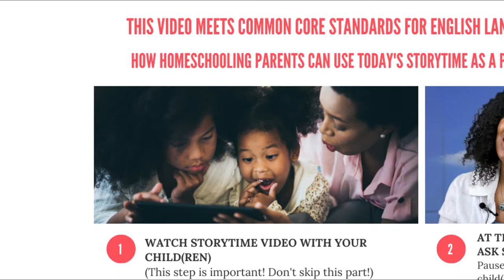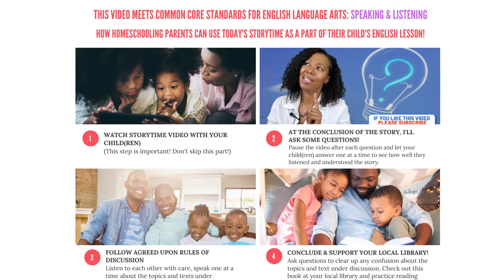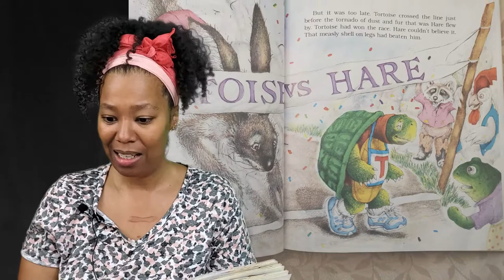IT'S STORYTIME! | KIDS READ ALOUD | THE TORTOISE & THE HARE | BY JANET STEVENS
Today's Storytime video meets COMMON CORE standards for:
English Language Arts: Speaking & Listening AND
Reading Literature: Key Ideas & Details

to download and print the complementary worksheets for today's episode!

"THE TORTOISE AND THE HARE" is an AESOP fable retold & illustrated by Janet Stevens.

Aesop (620–560 bc) was a Greek slave of Ethiopian descent,  who became a legendary fabulist; which means he wrote a LOT of fables!

Fables are short stories about animals, all illustrating human virtues and failings.

If there were a race between a tortoise and a hare, the hare would win, right? The hare is the obvious winner, right?

What book would you like us to read aloud on the next episode of AUTHORized?

Videography by Dohi Agatahnai & Video Editing by J.L. Edwards
Opening/Closing Music selection by RKVC Properties - "Happy Mistake"